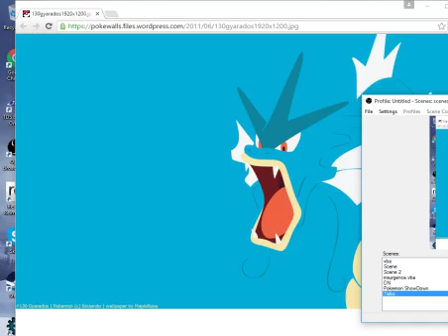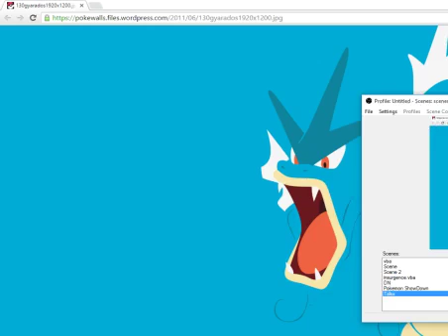Talkvideo#1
Sorry for letting all my opponents from Showdown down. I hope this clears the confusion.
And Shout Outs to Maple Rose for making the Wall Paper that was used in this video.